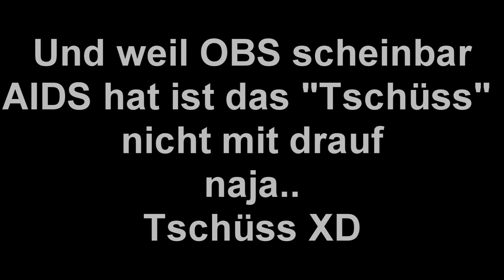Let's Meme Pokemon Rubin Nuzlocke Challenge #22 [Mit Kris] –Das ewige Rap-Battle: Aqua VS. Magma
Diese Challenge ist einfach ganz oldschool, wie die Nuzlocks begonnen haben. Aber ihr werdet im Laufe des Projekts noch einiges erfahren, wie es alles verlaufen wird!
Noch dazu muss ich sagen, dass ich Pokemon liebe und schon die ganze Zeit einmal ein Pokemon Projekt aufnehmen wollte, deswegen habe ich mit Kris zusammen dies nun in die Tat umgesetzt!

Und wir bekommen Verstärkung!!!1elf @PrettyDmnIronic sticht dazu und wird uns auf unserer Reise auch begleiten!
Macht euch bereit für viele Memes, dumme Witze und mehr Gelaber als Gameplay XDD

Ich bemühe mich wieder etwas aktiver zu sein, daher wünsche ich euch viel Spaß! :3